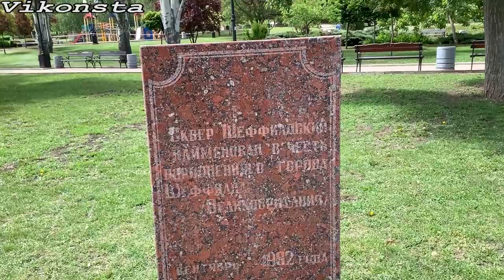Новости и Тв умалчивают об этом! Донецк сегодня! Цены и Жизнь 2020!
Украина | Россия | Донецк | Цены на продукты | Донбасс | Новости, Сми и Тв иногда не показывают реальную жизнь в Донецке и на Донбассе! Информацию нужно постоянно перепроверять и смотреть разные источники. Поэтому иногда будет полезно увидеть влоги и жизнь от первого лица. Человек, который живёт в самом городе и видит всё происходящее вокруг своими глазами, может поделиться информацией без преувеличения!
Люди разные, каждый воспринимает всё по своему, поэтому и в комментариях иногда возникают дискуссии между собой! Сегодня прогуляемся в сторону набережной, покажу её с другого ракурса, поговорим о карантине, ценах на квартиры(недвижимость) в Ворошиловском и Калининском районах, а также глянем цены на продукты и на ГСМ (бензин, газ). Большинство людей хотят купить квартиру в Донецке именно в этом районе, поэтому я и показал окружающую среду вокруг этого прекрасного места. Цены достигают от 35 - 80 тыс. $ в новостройках, уже с готовым ремонтом и мебелью. (Чешка, Сталинка) в среднем Вам обойдётся  35 - 40 тыс. $ с хорошим евро-ремонтом. Квартира под обделку около 10-15 тыс. $. Какие последние новости в России, в Украине, в Донецке, всё и многое другое смотрите у меня на канале в разделе плейлисты!